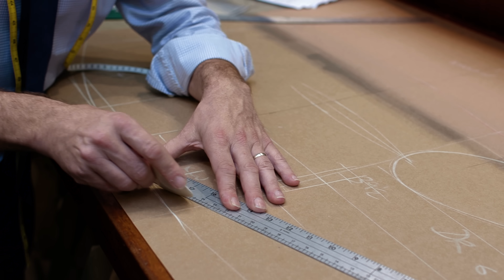Proper Cigars for a Proper Scottish Shoot! Davidoff of London with Eddie Sahakian | Kirby Allison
Renowned London Cigar Merchant Davidoff of London has been helping gentlemen select the perfect cigar for the occasion for over 40 years. Their iconic shop, located on the corner of St. James’s Street and Jermyn Street in London, has become a destination for those passionate about the quality, craftsmanship, and tradition of a proper cigar.

In today’s episode, Cigar Keep Ambassador Kirby Allison visits Eddie Sahakian of Davidoff of London prior to traveling to Scotland for his first proper driven shoot. Eddie advises Kirby on the right cigars for the moment and, as always, never ceases to disappoint with his recommendations.

To watch the full “Shoot to Suit” Series, visit  @kirbyallison  on YouTube. In this series, Kirby chronicles the process of having his first bespoke shooting suit made by Savile Row bespoke tailor Henry Poole, from the fabric being woven by Lovat Mill in Scotland, to selecting a pair of Purdey Shotguns, to traveling to the Craigsanquor Estate in Scotland to discover the rich customs behind this unique tradition.

⚜️ FOLLOW CIGAR-KEEP ON OUR OTHER SOCIAL MEDIA!

📍 FOLLOW KIRBY ALLISON ON OUR OTHER SOCIAL MEDIA!